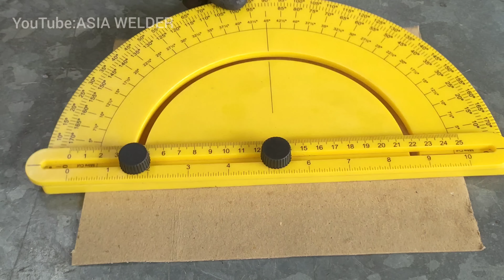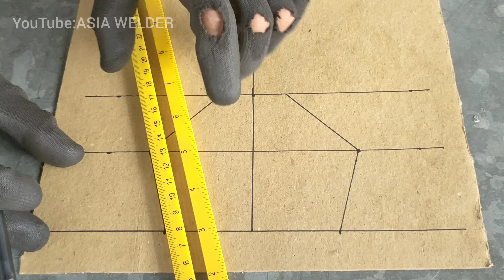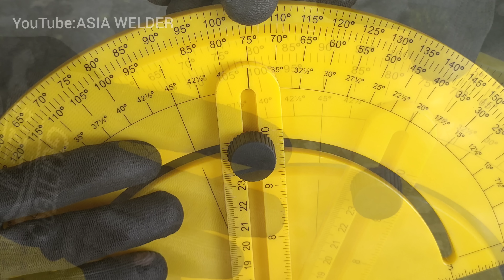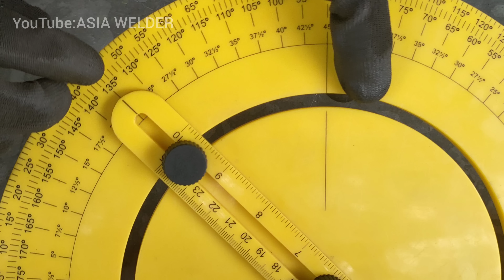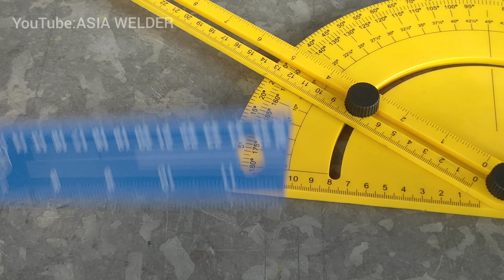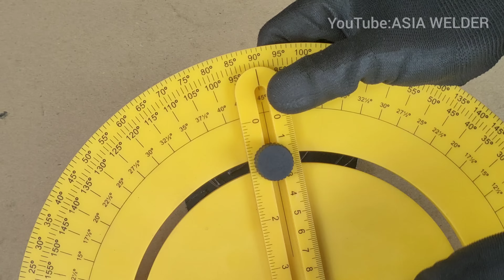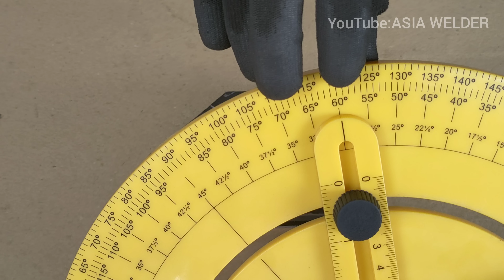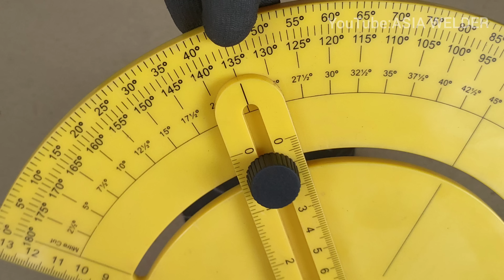techniques for making magnetic elbows that are rarely told by the welder